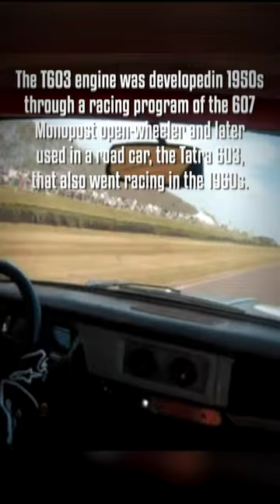This Genius Exhaust-Cooling V8 Almost Raced In Formula 1